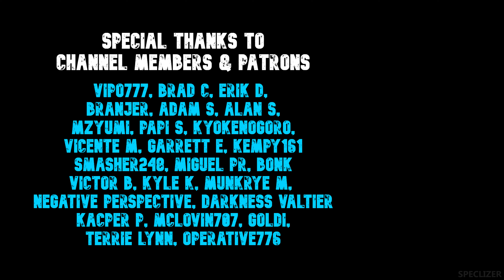8 COOL Details You Missed in The GTA VI Trailer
Here's some cool details you might've missed in the NEW Grand Theft Auto VI Reveal Trailer. Hope you enjoy!